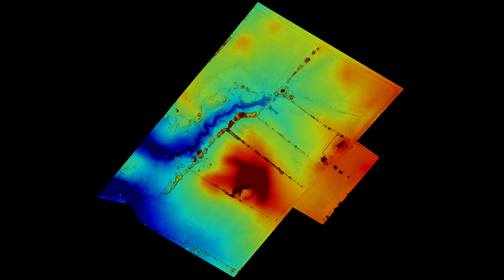Scenic Building Lot Auction - Spring Valley Township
13 Scenic building and recreational lots located on Spring Valley-Alpha Road in Spring Valley Township.  Selling at auction on Wednesday, March 27th at 4 pm at the Greene County Fairgrounds in Xenia, Ohio.  for full details.